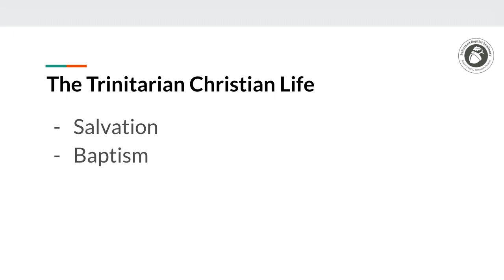Communion with the Trinity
Chapter 2, paragraph 3 of the Second London Baptist Confession states:
"[The] doctrine of the Trinity is the foundation of all our communion with God, and comfortable dependence on Him."
What does it mean to have the Trinity be the foundation of all communion with God? Dr. Borgman provides some insight from one of his lectures on the exposition of the Confession.